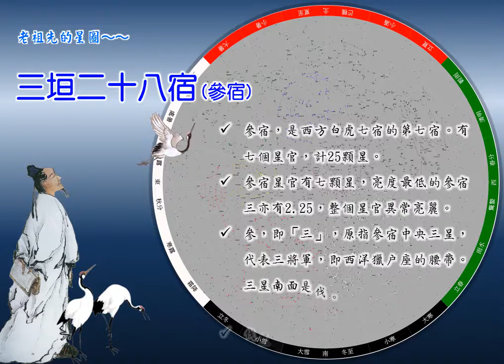三垣二十八宿 28參宿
參宿，是西方白虎七宿的第七宿。有七個星官，計25顆星。
參宿星官有七顆星，亮度最低的參宿三亦有2.25，整個星官異常亮麗。
參，即「三」，原指參宿中央三星，代表三將軍，即西洋獵戶座的腰帶。三星南面是伐。
伐星官，亦三星，表示邊境胡人。

觜南參宿七星昭，
距在中東自古標。
中下伐星三顆具，
西南玉井四星僑。
宿南軍井四西偏，
前列屏星廁右邊。
屏左廁星為四數，
一星名屎廁之前。